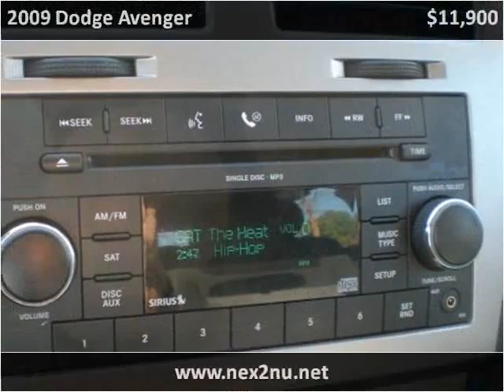2009 Dodge Avenger available from Nex-2-Nu Auto Sales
This 2009 Dodge Avenger is available from Nex-2-Nu Auto Sales.